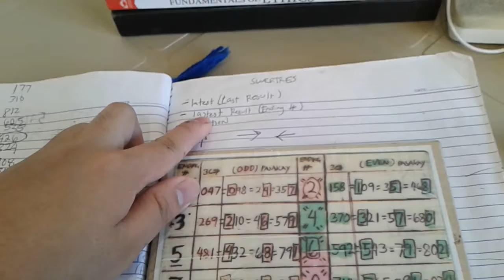#12 how to study(concept of direction and style)(3d/swertres angle guide2020)(04/02/20)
Hetl po guys ang concept sa ating video series sa swertres angle guide video series natin noon araw2x po